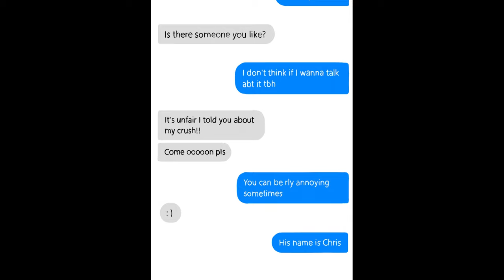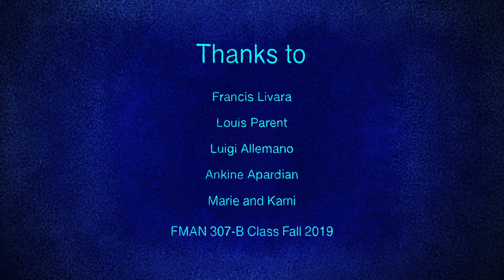To the Closet - SHORT FILM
PLEASE ACTIVATE SUBTITLES

France, 2012. A teenage boy tells an intimate secret to a friend, but quickly regrets it while watching the news.
Created at the Mel Hoppenheim School of Cinema, Concordia University, Montreal.

-Special Mention for Best Canadian Student Film at the Sommets du Cinéma d’Animation 2020 (Montreal, Quebec, Canada)
-Best Animated Narrative at the 48th Concordia Film Festival (Montreal, Quebec, Canada)
-Vu dans la tête de… (Rivière-du-Loup, Quebec, Canada)
-Les Rendez-vous Québec Cinéma (Montreal, Quebec, Canada)
-Green Bay Film Festival (Green Bay, USA)
-4th Lanterna Magica (Goias, Brazil)
-Très Court International Film Festival (International Screenings)
-CINEMQ 2021 (Shanghai, China)
-ANIMATIBA – Festival Internacional De Animaçao de Curitiba 2021 (Curitiba, Brazil)
-Screen and Story Film Festival 2021 (Online Screening)
-Zlatý Voči – Festival of the Film Theory Students 2021  (Prague, Czech Republic)
-Devenir Réalisateur Film Festival 2021 (Paris, France)
-Le Chouette Film Festival (Rieux-Minervois, France)
-Flip the Script 2021 (Online Festival)
-Image+Nation 34 (Montreal, Quebec, Canada)
-Plein(s) Écran(s) 2022 (Online Screening)
-MAX3MIN 2022 (Milan, Italy)
-Hiroshima Animation Season 2022 – Special Screening Gender Identity and Sexuality (Hiroshima, Japan)